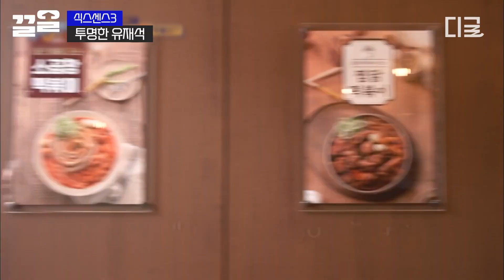[식스센스3] 민초 떡볶이 먹은 유재석의 투명한 반응ㅋㅋ✨ 이건 마치 팔자주름을 깊어지게 하는 맛?😂 호불호는 있을 수 있지만, 사실일 수도 있는 이곳은 진짜? 가짜?